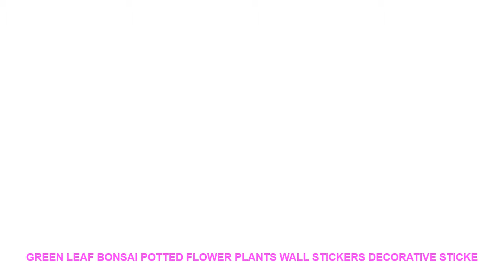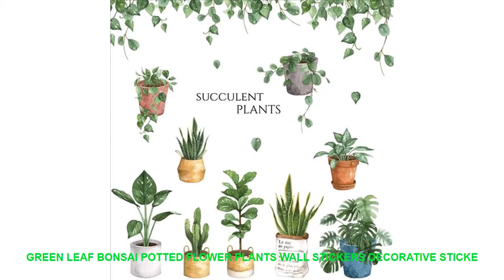Green Leaf Bonsai Potted Flower Plants Wall Stickers Decorative Sticke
Style : Pastoral
Classification : For RefrigeratorFor TileFor WallToilet StickersFurniture StickersWindow Stickers
Pattern : Plane Wall Sticker
Specification : Single-piece Package
Model Number : A+
Material : PVC
Theme : Plant
Scenarios : Wall
Brand Name : hers
Color : Green
Style : Novelty
Feature : Eco-friendlyCreative
Size : 60x90cm

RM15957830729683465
Material:PVC
Color:Green
Feature:Eco-friendlyCreative
Style:Creative
Weight:0.17kg
Size:90x60cm
Packing list:
1x wall Sticker
Notice:
Please allow 1-3cm due to manual measurement.
The color(s) may be different contrast to the picture displayedplease understand.RM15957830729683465
Material:PVC
Color:Green
Feature:Eco-friendlyCreative
Style:Creative
Weight:0.17kg
Size:90x60cm
Packing list:
1x wall Sticker
Notice:
The color(s) may be different contrast to the picture displayedplease understand.

Similar Product
Tea Tennis Coffee Stew Spice Soup Herbal Sieve Filter Stainless Steel Kitchen Reusable Sachet Chain Effective
Stainless steel chain egg shaped tea ball tea maker kitchen soup flavor treasure
Creative Kitchen Tools Chef Souvenir Gift Keychain Bronze Soup Spoon Knife Fork Pan Egg Pendant Keychains
Stainless Steel Colanders Kitchen Reusable Tea Tennis Coffee Stew Spice Soup Herbal Sieve Filter Sachet Chain
Fashion Creative Kitchen Tools Chef Souvenir Gift Keychain Bronze Soup Spoon Knife Fork Pan Egg Pendant
Stainless Steel Silver Color PadLock Pendant Necklace Brand New Rolo Cable Chain Necklace collar ras du
Bohemian Gold Color Multi Layer Moon Pendant Necklace For Women Long Chain Sequined Choker Collar Necklace
Sanwony New Fashion 16 inch 24 inch Chains Necklaces Hot Mens Womens Sell Silver Snake Chain
10 Styles Fashion Jewelry Women Pendant Necklace Cat Ear Angel Wings Bird Animal Circle Geometric Charm
Simple Classic pendant Necklace Feather Necklace Long Sweater Chain Statement Jewelry choker Necklace for Women leaf

ITOPElectric5.7LSoupKetterWetHeatFoodWarmerCommercialBlackStainlessSteelPotForBuffetRestaurant ITOPElectric #5.7LSoup